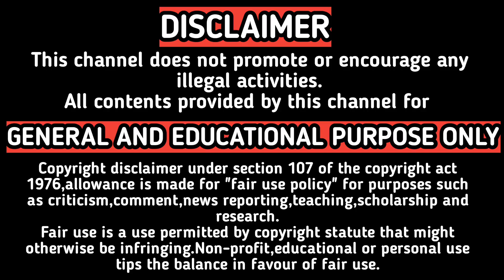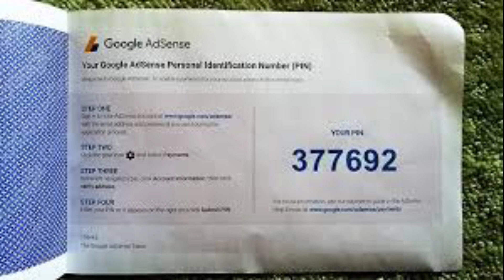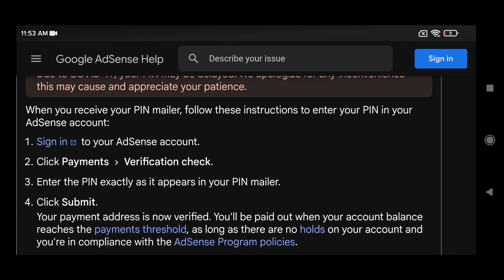Adsense Address Verification Tamil | Address Verification Adsense 2022 | BabaRK Tech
Adsense Address Verification Tamil also how to create a adsense account for youtube 2022.

4.External Mic
Boya By-MM1 Mic

5.Gimbal
Dji Osmo Mobile 3

6.Gimbal External Mic Holder

7.Action Camera

9.RGB Bluetooth Speaker

10.White Flood Light
(Pack of 4)

11.RGB Strip Light

12.RGB Flood Light

13.BOYA BY M1 MIC

14.SAMSUNG SD CARD
*128GB

15.ZEBRONICS 600VA UPS